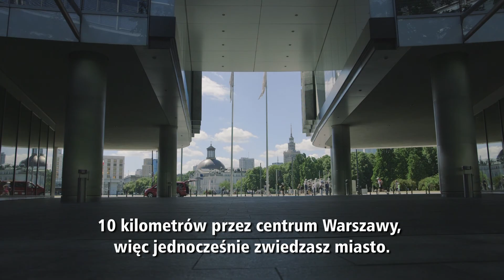Marina w Warszawie PL